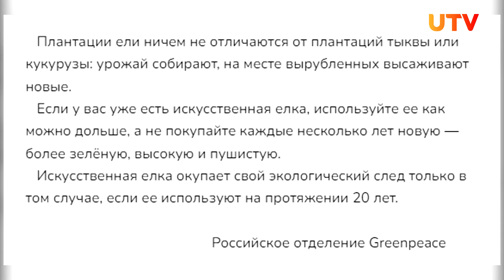Вредит ли экологии огромное количество вырубленных деревьев?